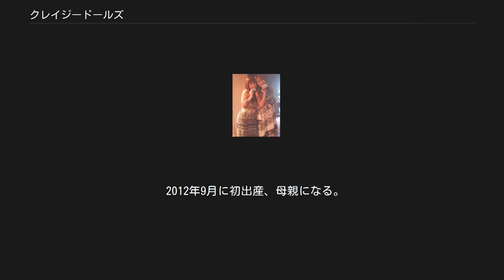クレイジードールズ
クレイジードールズ（CrazyDolls）とは日本の女性お笑いコンビ。
ティーフォースに所属していた。
 グラビアアイドル、バラエティタレントなどで別々に活動していた小泉麻衣子（マイキー）、小田原美香（みかちゅう）の二人によって2006年1月に結成。
翌2月にはお笑いライブデビューをする。
結成のきっかけは、別々に『エンタの神様』にピン芸人としてオーディションを受けていたが、スタッフらに『コンビでやってみたら』と言われたことだったという。
2006年中には、リナ・アントワネット、葵るこ（現・ベルサイユ）、大野仁美（現・ちょーちんあんこー）らも在籍していたMPガールズのメンバーだった時もあった。
 『エロカワダンス』と自称するダンスを持ち味とし、『Distance』(作詞：小泉麻衣子／作曲：飯島友)というダンス系のオリジナル曲も持っている。
 2008年1月5日に行われた対戦型お笑いライブ『TEPPEN.24 テッペン島』（なかの芸能小劇場）では、マイキーがつーからの奥野麻衣と『まいまイキー』、みかちゅうが同じくつーからの福田ヒロと『中坊ーず』のそれぞれのスペシャルコンビを組み、この2組で直接対決が行われた（結果はまいまイキーの勝ち）。
 2012年3月24日付のブログで、マイキーが無期限の活動休止を発表した。
 主なものとして、OLが仕事終わりにクラブで踊る（マイキーが先輩、みかちゅうが後輩）という設定で、『刺激が足りな〜い!』（または『（踊りに）行っちゃ〜う?』など）と言ってOLの制服から、その下に着込んでいたツーピース（セパレート）タイプのセクシー衣装に早変わりし、『ビシ、バシ!刺激を下さい!ビシ、バシ!超感じた〜い』と歌って踊りながら7・7調または7・5調の短い一発ギャグを次々に挟んでいく、といったものがある。
この他に『感じる〜』というものの落ちに持っていく、というネタも有る。
以前はマイキー → みかちゅうの順番でのネタの流れだったが、その後これの逆の順番でも演じている。
なお、このネタの時にBGMとして使っているのは、倖田來未の曲『JUICY』（シングル『4 hot wave』収録）のカラオケである。
 また、みかちゅうのお腹の肉がネタにされることもしばしばある（これは、GyaOジョッキーの『カラダを張ってがんばります!』でも同様だった）が、最近ではマイキーのお腹の肉も同様にネタにされている。
 静岡県富士市出身。
B87・W57・H86、血液型はO型。
愛称はマイキーロリババア。
主にツッコミ役。
 かつてはいわゆるガングロギャルで、ギャル系の雑誌にモデルとして出たこともあった。
そのような頃に、CM撮影の現場の横を通った時にスカウトされたのが芸能界入りのきっかけ（本人曰く、内山理名出演のCMだった）で、その次の日にすぐTV番組収録の初仕事があったという。
その後グラビアアイドルとして活動し、フジテレビの番組『SDM発!』でのユニットTHE SDMのメンバーとして初レギュラー出演。
その他、中居正広の金曜日のスマたちへ（TBSテレビ、後ろで赤い服を着て座る）、内村プロデュース（テレビ朝日、アシスタント）、ラブセン!（TBS、コーナー出演）などに出演。
 パシンペロンの早房結香とは、同じ富士市出身同士ということもあり、早房の『ぶっさん会』などを通じて親交がある。
倖田來未の大ファンでコンサートには毎度行っている、それに影響され相方も倖田のファンになった。
B80・W61・H89、血液型はAB型。
愛称はみかちゅう。
主にボケ役。
 16歳の時に原宿・竹下通りでスカウトされ、芸能界デビュー。
かつてはレースクイーン、イベントコンパニオンの活動をしていた経歴がある。
 2006年5月3日、甲賀の里忍術村（滋賀県甲賀市甲賀町）で行われた「ミスくの一オーディション」にて「ミスくの一」に選ばれる。
 2012年9月に初出産、母親になる。
2015年の時点で2児の母親。
 写真集 DVD